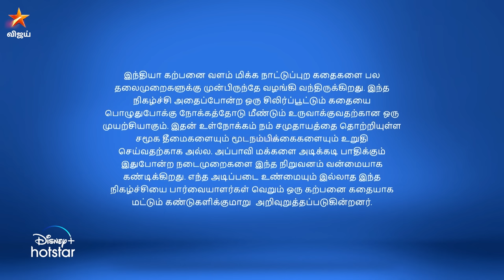Adhe Kangal | Full Episode 70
Vedashree and the family try to save Mohini from Naman. Meanwhile, Piya heals Ansh and leaves him despite his plea.